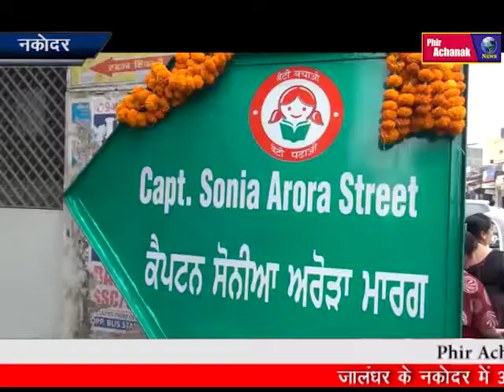जालंधर के नकोदर में आज प्रशासन द्वारा एक गली का नाम नकोदर की कैप्टेन सोनिया अरोडा के नाम पर रखा गया